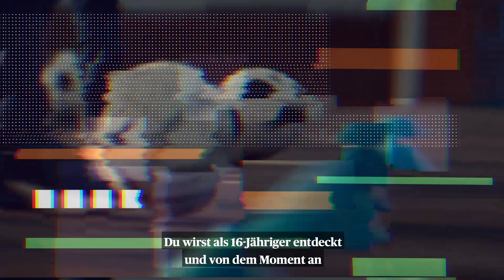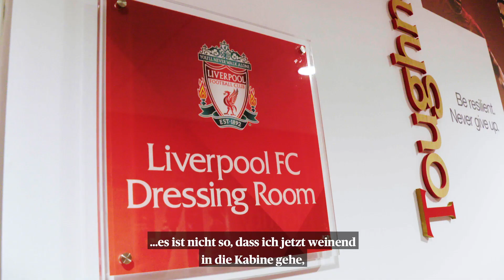Interview mit dem Liverpool FC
An Mut hängt der Erfolg! Wir nehmen dir deine Zweifel und unterstützen dich, dass du mutig bleibst, um deine Ziele zu erreichen. KnowYouCan Auch der LFC wäre ohne Mut nicht da angekommen, wo er jetzt ist: An die Spitze der Premier League. 💪